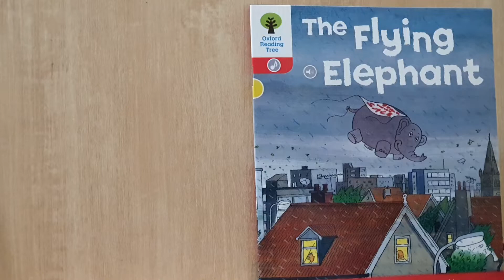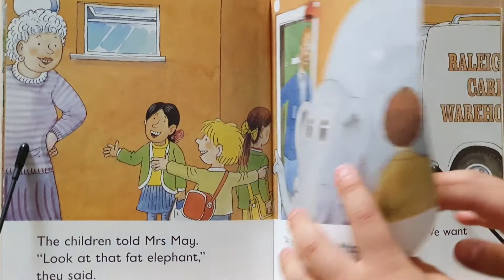ORT# Stage 4# The Flying Elephant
ORT
Stage 4
The Flying Elephant